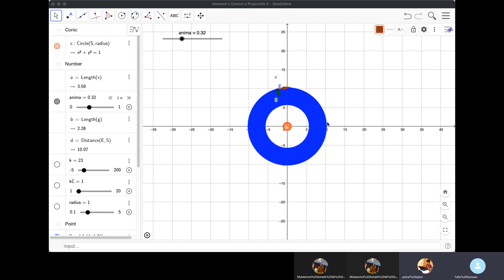Tahir Ramzan and Company Discussion Part-2 on 06-September-2021